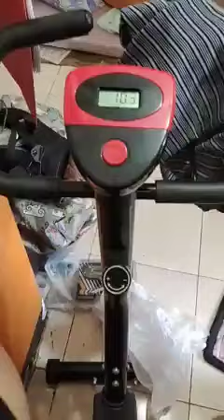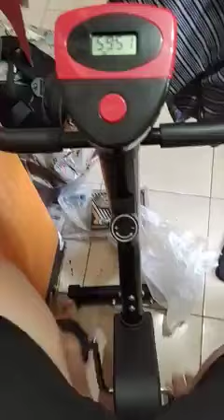a713h5 | Vlog | Exercise Bike Challenge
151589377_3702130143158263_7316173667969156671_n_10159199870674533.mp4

Staying Fit
Exercise Bike